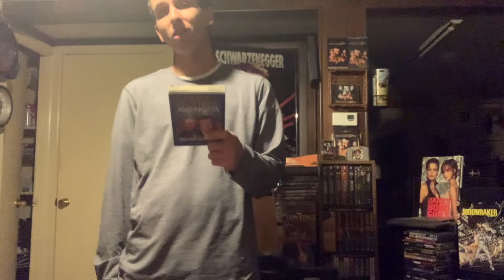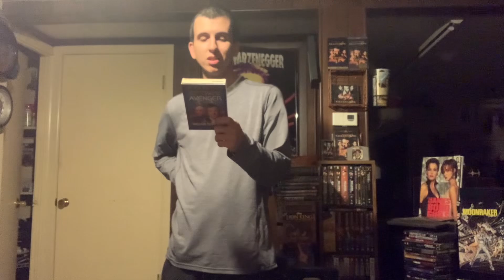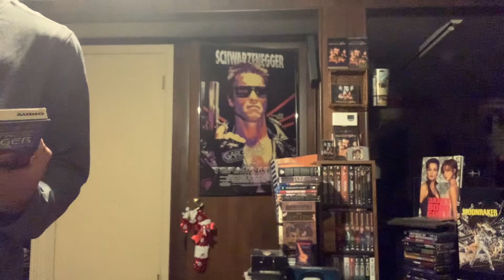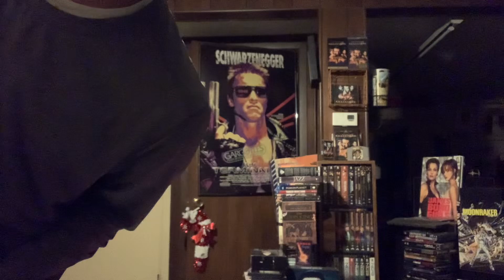Star Trek Avenger Audio Cassette Review